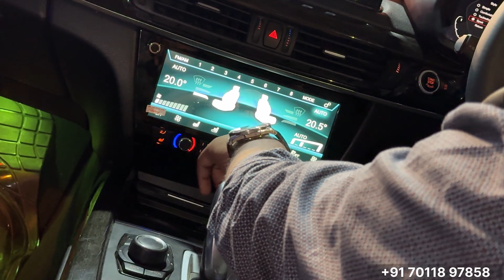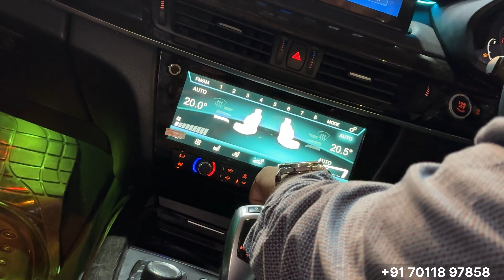Bmw x5 Steering,cluster,screen,ac panel upgrade✅😍| same like original‼️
FOR PRICES OR BUYING RELATED QUERIES
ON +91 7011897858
ADDRESS- A-11 | ROAD NUMBER-33 PUNJABI
BAGH
NEWDELHI-110026